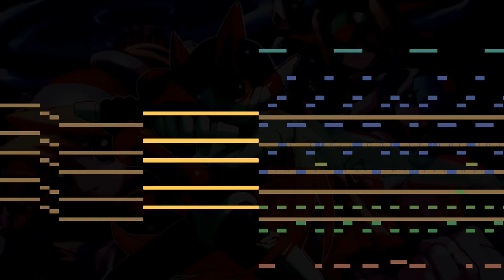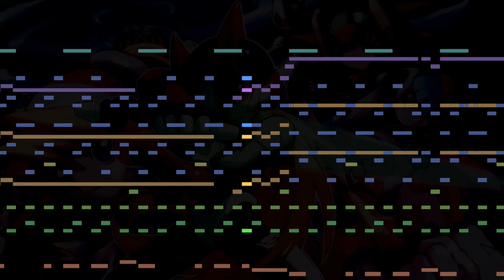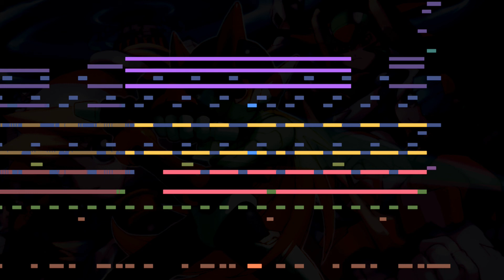Mega Man Zero - Area of Zero (Cover)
IMO, the only song in MMZ1 that's all that good. Probably the most badass song I've heard that doesn't have any electric guitars.

A lot of effects in this song were hard to emulate. It's also my first time using WAV files in one of my covers. Overall, it turned out pretty good. It's not as good as the Mythos remaster, although it is a bit truer to the in-game version.